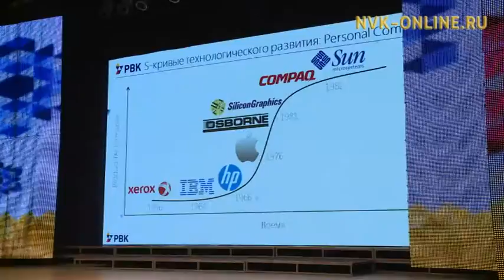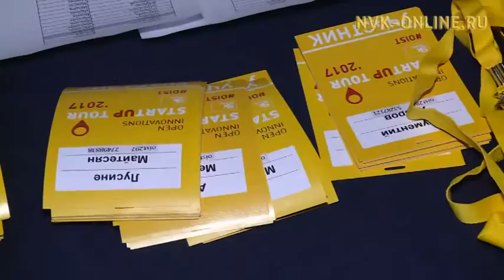Как стартовал Дальневосточный этап крупнейшей в России и Европе стартап-конференции?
Официальный сайт NVK-ONLINE.RU - У амбициозных разработчиков из Якутии настал тот день, когда перед ними приоткрываются двери ведущие к большим свершениям. Дальневосточный этап крупнейшей в России и Европе стартап-конференции Open innovation startup tour 2017 начался в Якутске.

Открытость для регионов инвестиционных и методологических инструментов развития инновационного бизнеса, а так же создание новых рабочих мест, как самоцель. Этими задачами объясняют свои поисковые гастроли инициаторы федерального тура. Идея о проведении конкурса проектов в формате охоты за головами с выездом экспертной команды в регионы принадлежит советнику президента фонда Сколково. Примечательно отметить, что недавно этот бизнес ангел с мировым именем уже проинвестировал один из стартапов на Дальнем Востоке.

На кону у участников проход в полуфинал StartupVillage в Москву, победа на котором — это инвестиции и денежный приз. Но, помимо этого, также есть возможность стать резидентом Сколково и пользоваться всеми возможностями научно-технологического комплекса. Из Якутии сейчас таких стартапов 6. Но потребность в Федеральной поддержке гораздо больше.

А количество представленных в этом году на суд экспертов разработок достаточно велико.